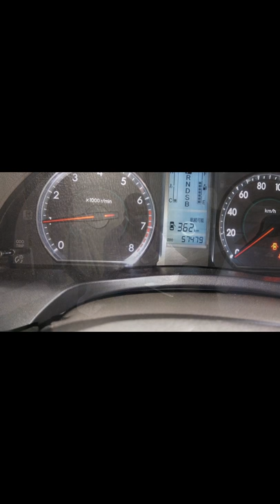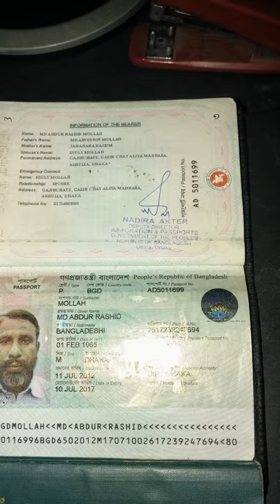Recondition Engine with gearbox